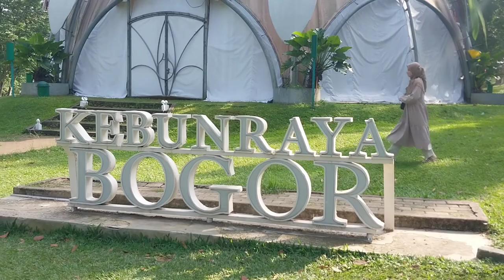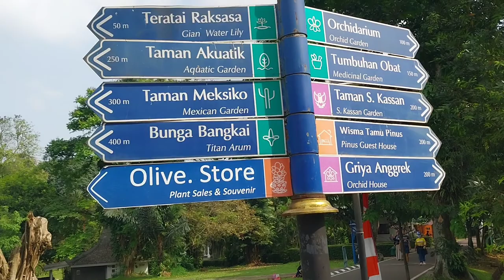Jalan pagi ke Kebun Raya Bogor#bogor#pasirmuncang#caringin#kebunrayabogor#tumbuhan